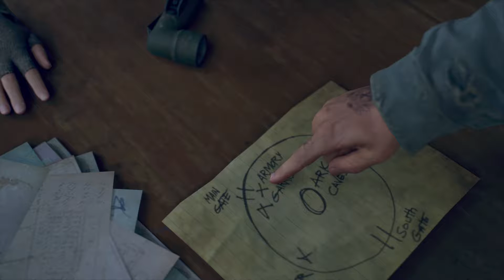Days Gone #058 - Morior Invictus [PS4] Let's play Days Gone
Days Gone
Publisher: Sony Interactive Entertainment
Genre: Action-Adventure
USK-Einstufung: 18 Jahre

Wenn dir das Spiel gefällt, so unterstütze bitte die Entwickler und kaufe den Spieletitel im Original